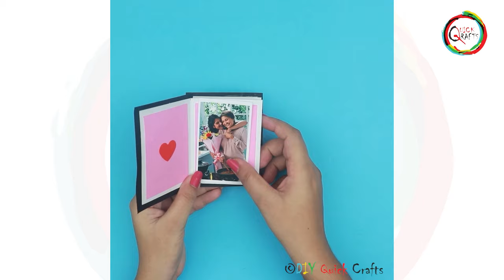Scrapbook ideas | Photo Scrapbook | how to make Scrapbook | Mini Photo Scrapbook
Hi Friends
In this video we will learn how to make photo scrapbook. In our channel there are so many creative crafts like how to make scrapbook, mini scrapbook ideas scrapbook card, 7 different scrapbook making, greeting card, birthday greetings, scrapbook for birthday, bookmark, paper butterfly and many more so please visit our channel and learn new crafting ideas every day